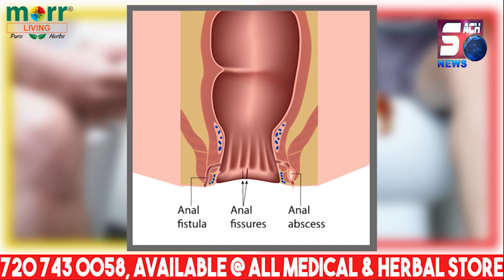ED Ki Raid Deccan Chronicle ke Venkat Ram Reddy Hirasat Mein | SACH NEWS